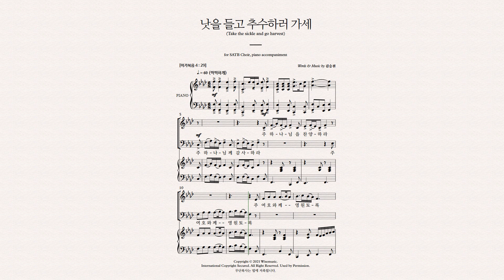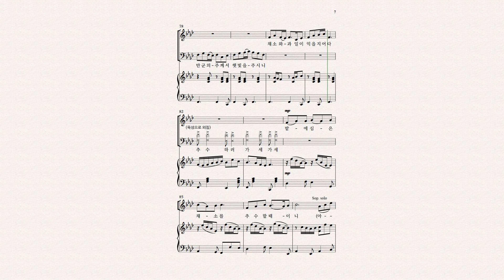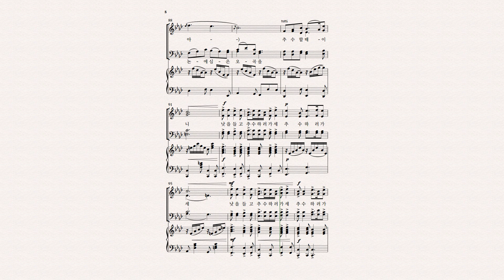(와이즈성가) 낫을 들고 추수하러 가세 - 김승천